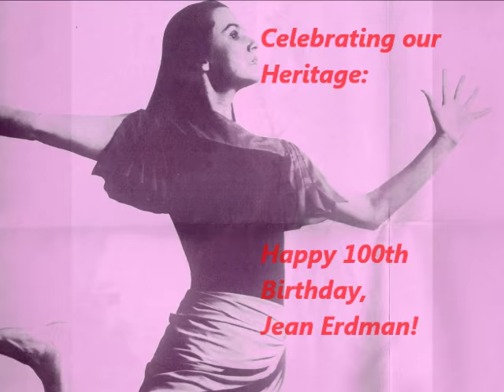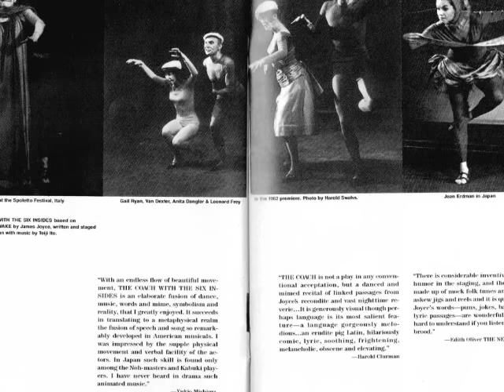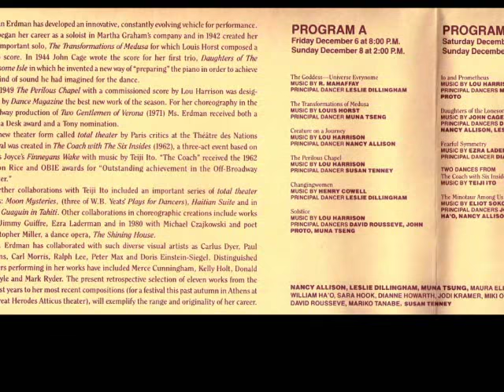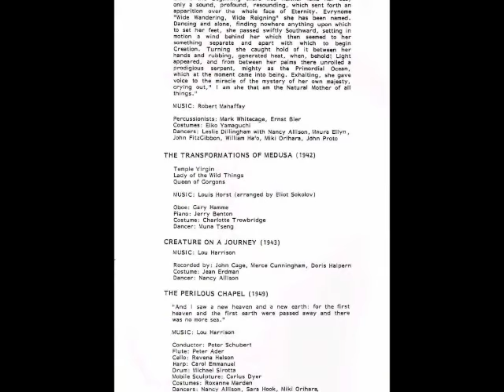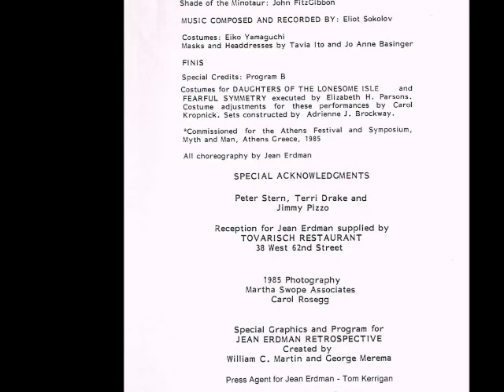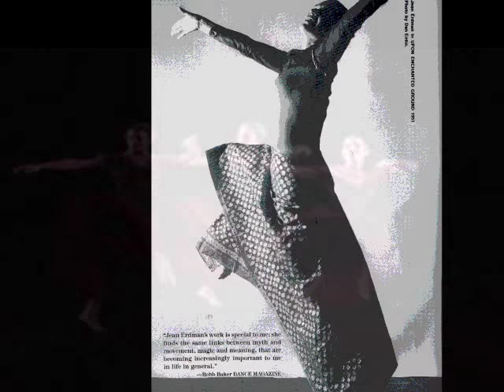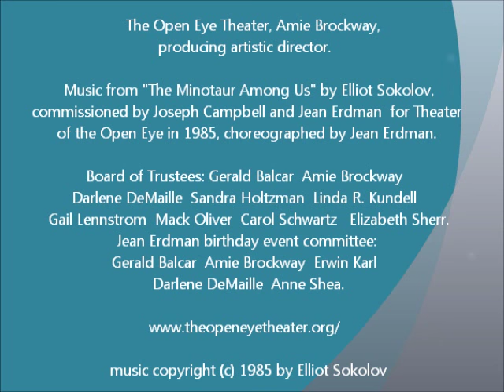Jean Erdman 100th Birthday Celebration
A slideshow of photos, programs, flyers, and posters featuring Jean Erdman as dancer, choreographer, and director in honor of her 100th birthday. With music from "The Minotaur Among Us" by Elliot Sokolov, commissioned by Joseph Campbell and Jean Erdman  for Theater of the Open Eye in 1985, choreographed by Jean Erdman.  The Open Eye Theater celebrates the life and work of ground-breaking innovator Jean Erdman on the centenary of her birth.  An award winning choreographer, director, dancer and co-founder (with her husband, Joseph Campbell) of Theater of the Open Eye in New York City,  Jean Erdman's life and work continue to influence and inspire creators to this day.
Video edited by Elliot Sokolov